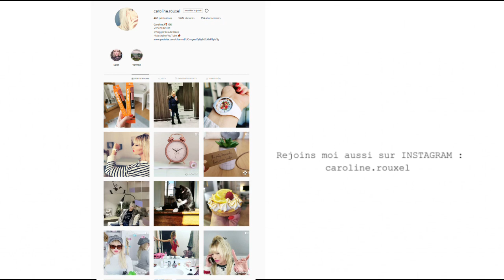JE TOMBE MALADE !